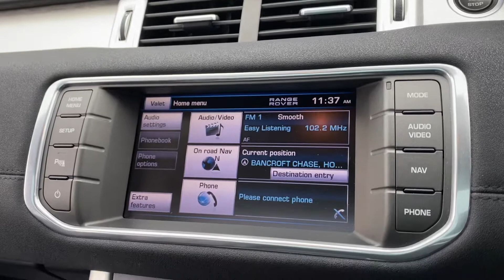LAND ROVER RANGE ROVER EVOQUE SD4 PURETECH